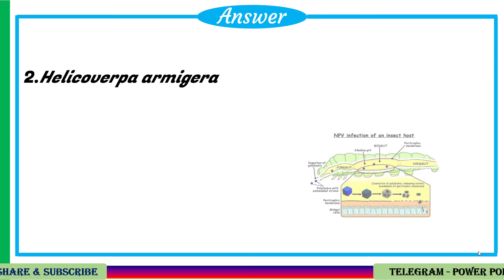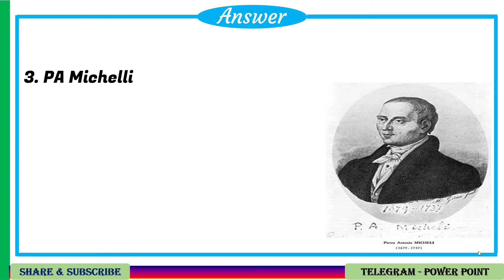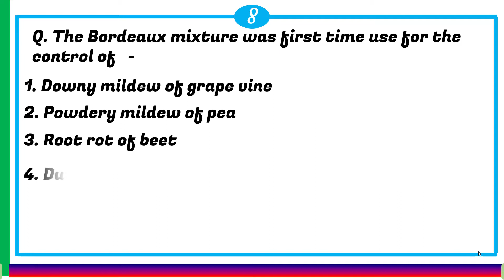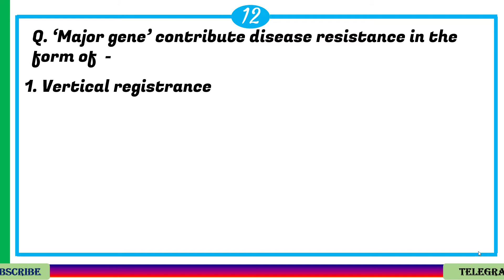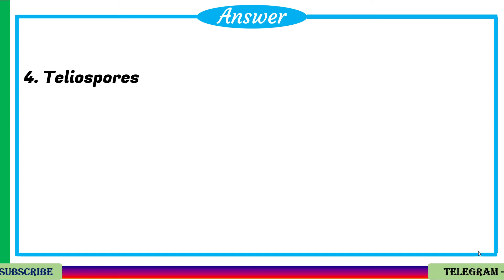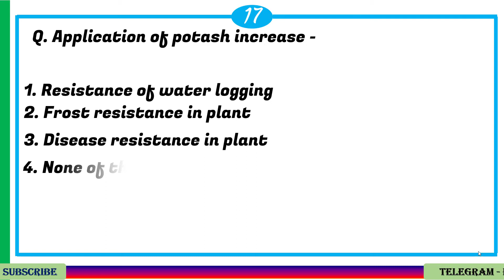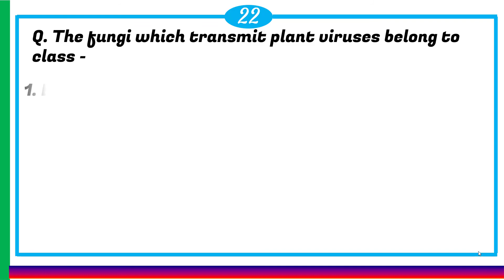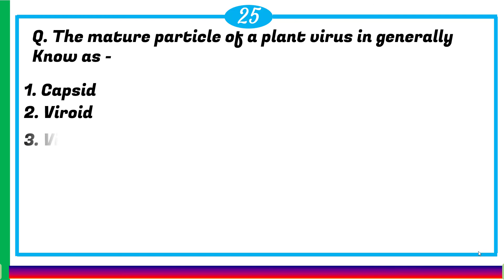Top 25 Plant Pathology Objective MCQ Questions for ICAR JRF, BHU, AAO, AO, ARS, AFO, IFFCO | Part-02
25 Questions of plant pathology
To get PDF search @knowledgeofscience in telegram.